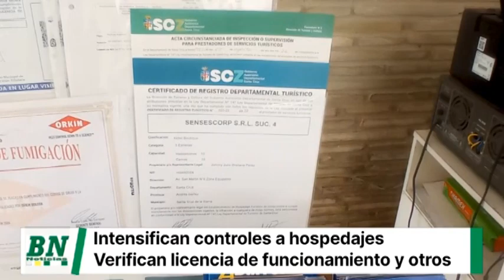Gobernación intensifica los controles a establecimientos de hospedajes para verificar las licencias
Gobernación intensifica los controles a establecimientos de hospedajes para verificar las licencias turísticas